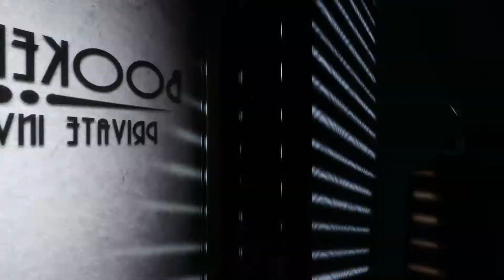Bioshock Infinite Burial At Sea ~ Part 1: Rapture! ~ Dutch Commentary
Deze DLC is 4 parts lang en is niet zo geweldig als ik gehoopt had :P